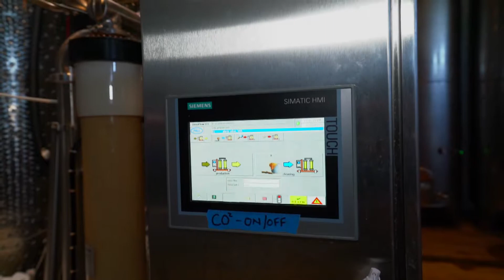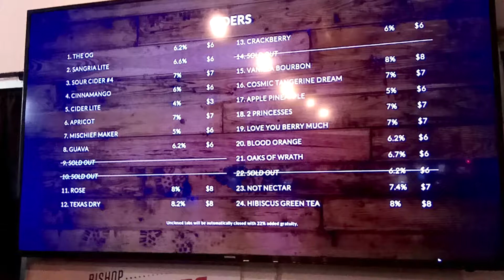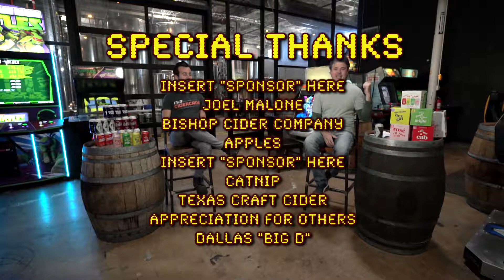B2K Episode 4 | Bishop Cider Co. | Full Episode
Meet Joel Malone from Bishop Cider Co. in this full version of Episode 4. He talks about how it all began, shows us the cider-making process and his amazing cider-cade arcade, and his inspiration behind creating some of the best ciders in the market.